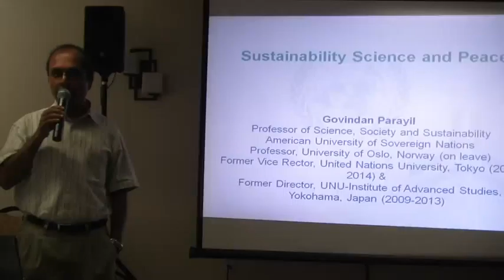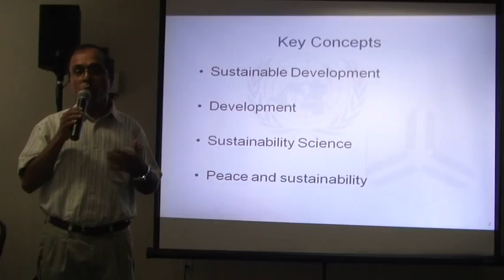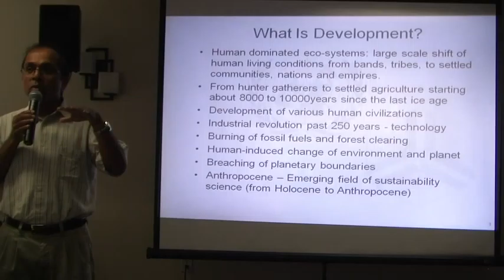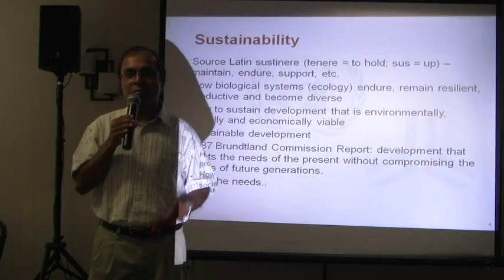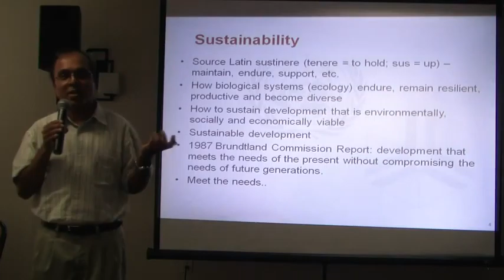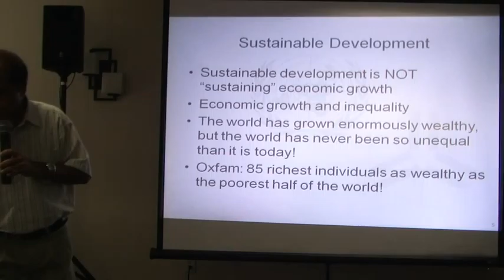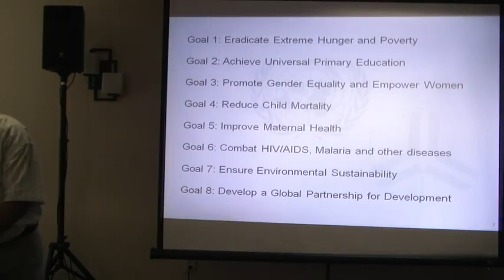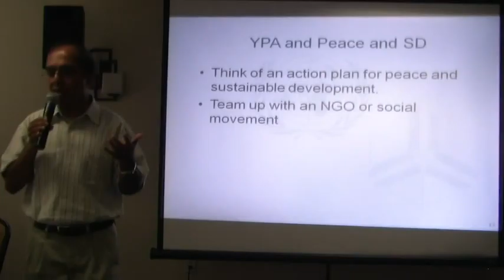Peace and the United Nations - Prof. Dr. Govindan Parayil, PhD MA MS, AUSN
Prof. Dr. Govindan Parayil, PhD MA MS, AUSN Visiting Professor of Environment, Science and Society - Peace and the United Nations.  Explore scholarships for postgraduate study at American University of Sovereign Nations through Eubios Ethics Institute Decolonizing Education for All.